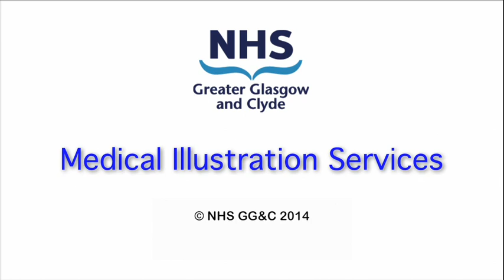Young onset dementia and workplace occupational therapy